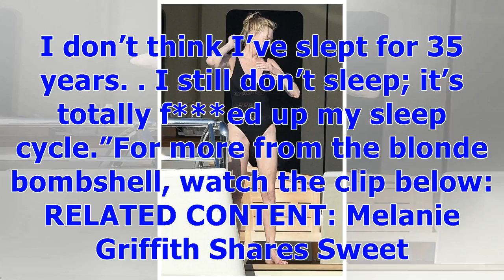°Melanie Griffith Is Fit and Fabulous in a Bikini While Vacationing on a Yacht | Entertainment To...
°Melanie Griffith Is Fit and Fabulous in a Bikini While Vacationing on a Yacht | Entertainment Tonight
What’s her secret. Melanie Griffith is currently living her best life while traveling around on a yacht, and fans are here for it. The 60-year-old actress is vacationing off the coast of Italy and France, hitting up scenic spots like Sardinia, Corsica and Monaco. On Wednesday, Griffith stepped out in a stunning black one-piece swimsuit with sheer cutouts, flashing her fit figure. The next day, she got even more daring in a colorful bikini with a halter neckline. The look showed off Griffith’s in...